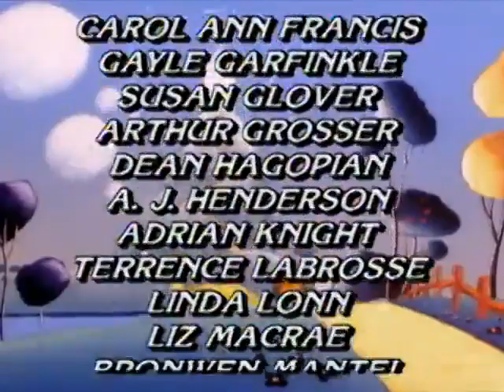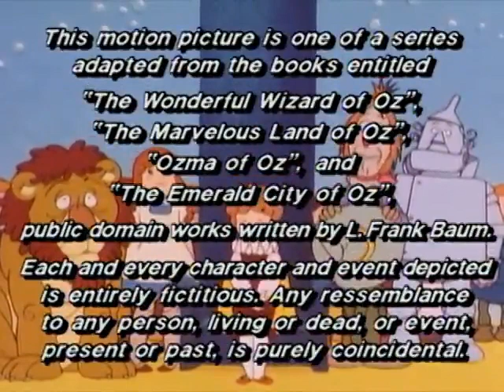The Wonderful Wizard of Oz | The Underground Country of Nomes | Classic Cartoon | S1 Ep36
The Nome King is holding Prince Ev captive and he must be rescued!